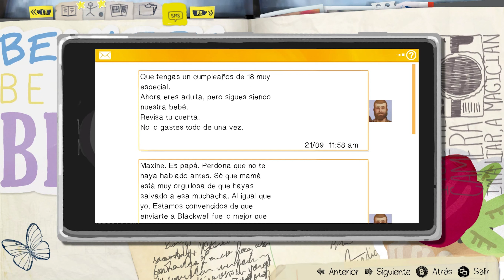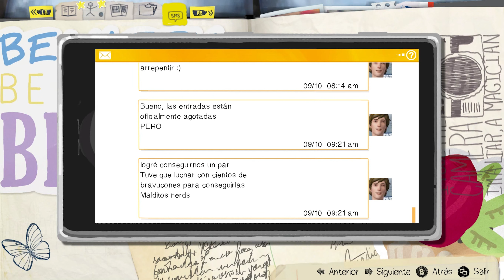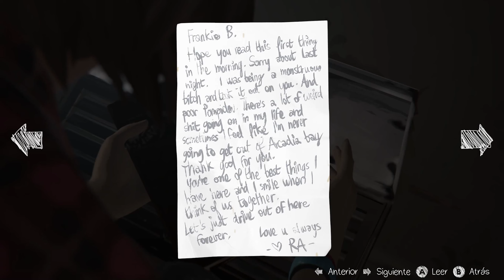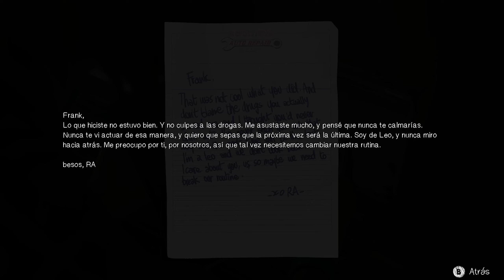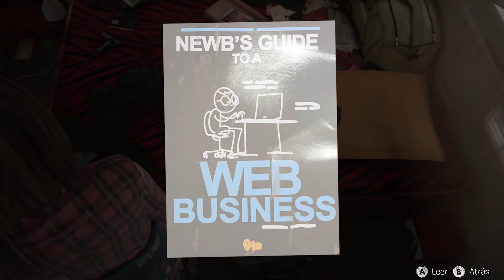Life Is Strange capitulo 6 LA VIDA ES EXTRAÑA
El primer Life is Strage con Max y su habilidad de rebobinar el tiempo, cambiara las cosas en Arcadia Bay Gameplay en español

Si llegaste hasta aquí déjame un emoji de monito🙈 !! Me pondrá feliz tener a un fiel seguidor!!